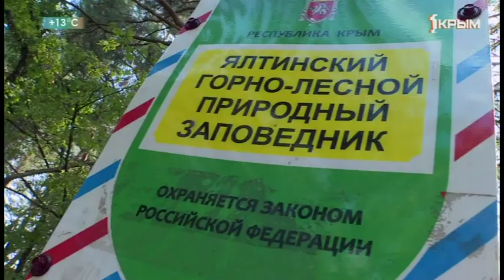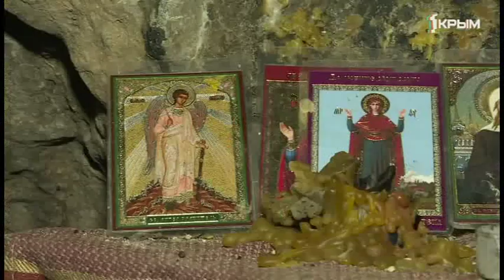Массандровские гроты - уникальные геологические памятники на Никитской Яйле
Массандровские гроты - уникальные геологические памятники на Никитской Яйле. Подземелья хранят много тайн.  К тайнам подземелий прикоснулся Александр Ткачёв.